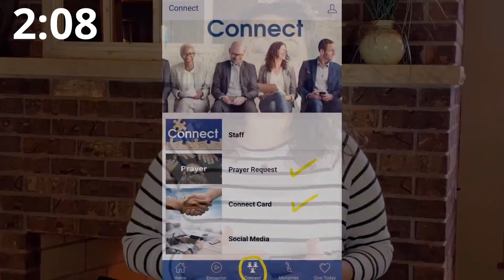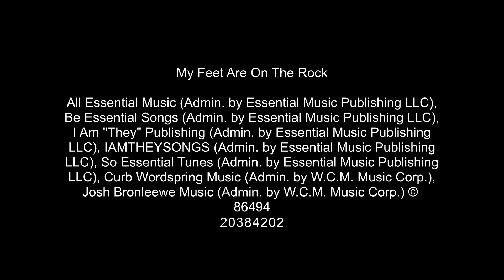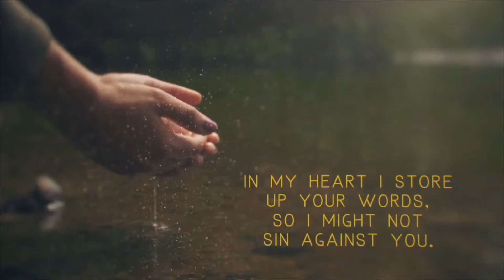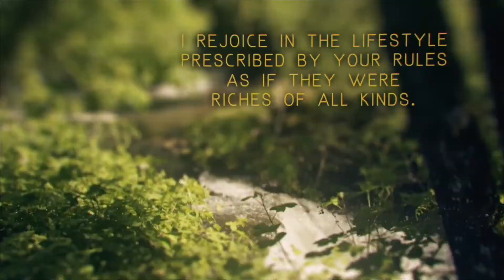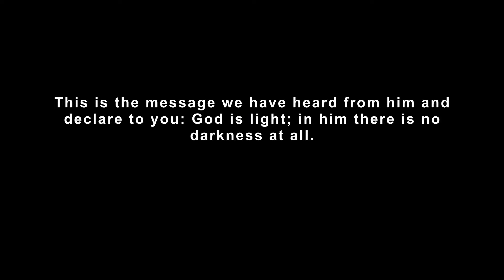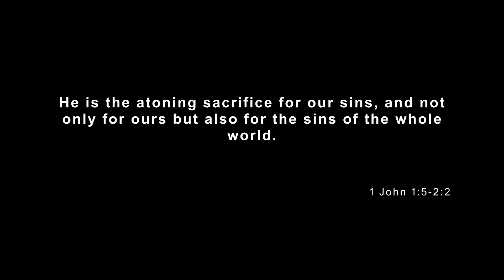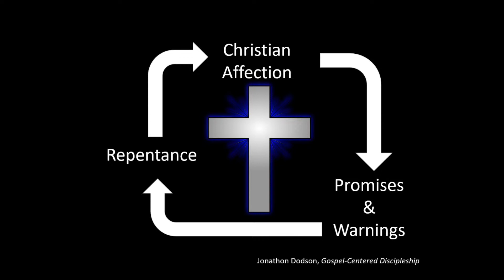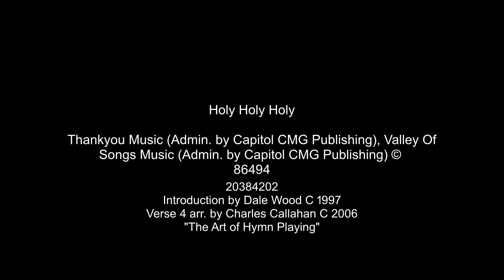Relating in the Gospel; Motives Matter - Legalism, License or Legitimacy?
Gospel Centered Discipleship - 3/21/21
Pastor Chris Pappenfuss

Gospel-centered disciples are Jesus followers who learn the gospel, relate in the gospel and communicate the gospel.  Over the past two Sundays we have defined what the Gospel of Jesus is which then clarifies for us the goal of Discipleship, which is really a fight for image.  We fight to remain in the center of the Gospel of Jesus Christ because the more we look at Jesus the more we look like Jesus.

This Sunday we explore our motivation to relate in the gospel.  Throughout the Scriptures we are encouraged to love the LORD our God with all our heart, soul and strength (Jesus adds “mind” because in Aramaic, mind and heart were different but in Hebrew thought they were the same). The command goes directly to the issue of motivation.  We are instructed to delight in the LORD (Ps. 37:4).  Gospel-centered disciples of Jesus obey God because it makes them truly happy!  Is this your motivation?  Pastor and Author John Piper writes, “God is most glorified in us when we are most satisfied in Him.”  This place of God glorifying satisfaction is the authentic motivation for Christ followers who are Gospel-centered.  Yet, we are often tempted to relate to God with either legalism or license; both of which pull us away from the center of God’s good news in Christ Jesus.  In preparation for this Sunday read and reflect on 1 John 1:5-2:2.